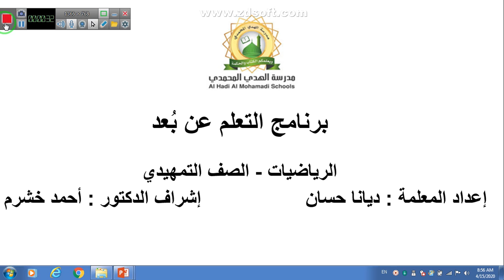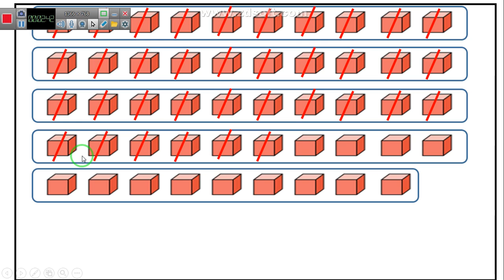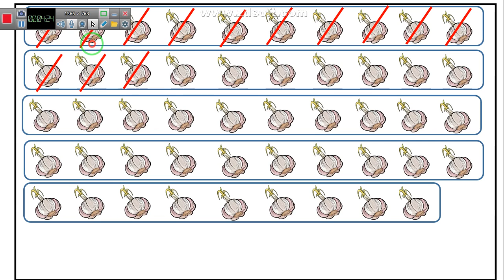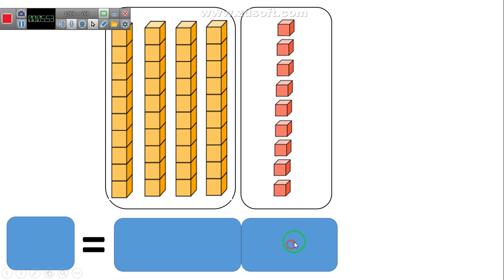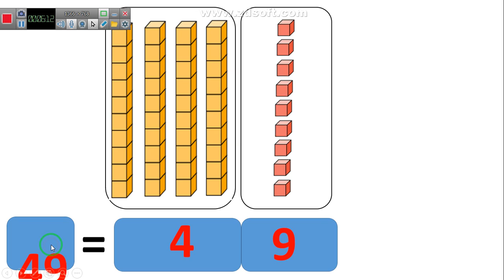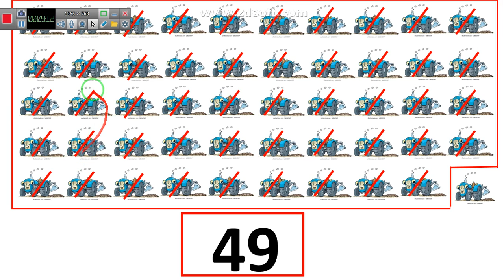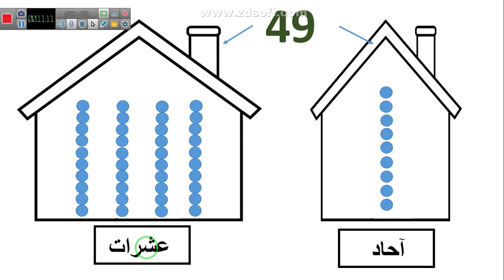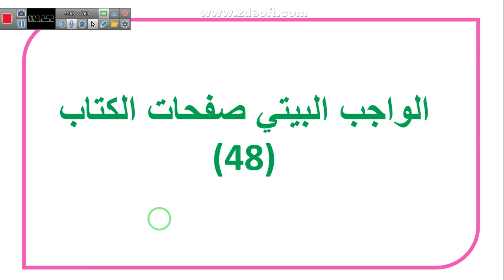مدارس الهدي المحمدي - الرياضيات - العدد 49 - الصف التمهيدي